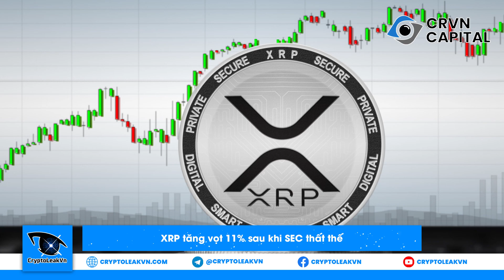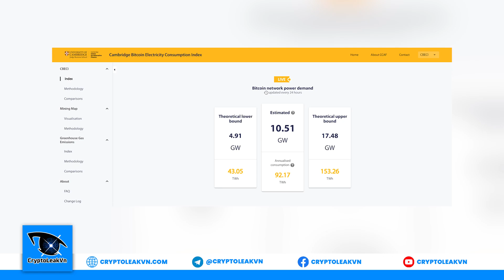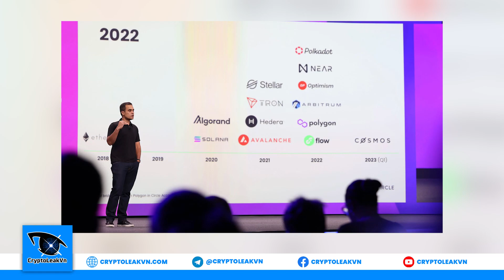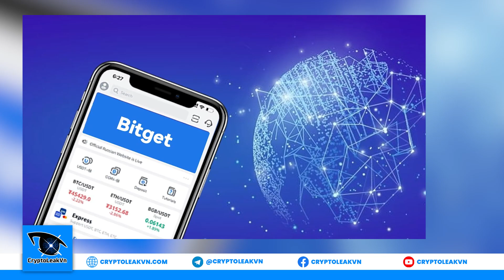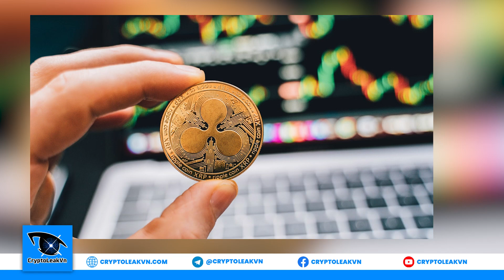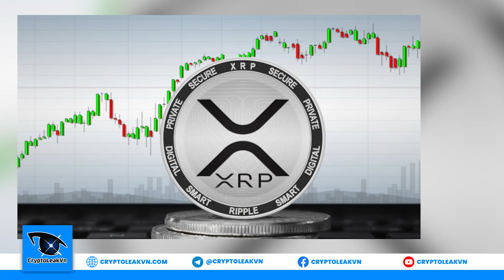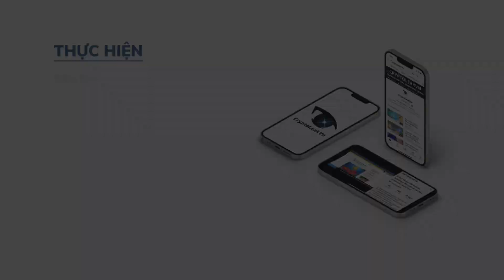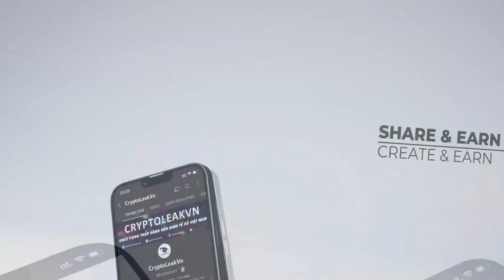Tin Tức Crypto 24h: Toàn Cảnh Thị Trường Ngày 30-09-2022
+ 00:46 - Hàn Quốc quyết tâm không bỏ qua cho Do Kwon và các cộng sự.
+ 01:39 - Lập trường chống Crypto của SEC có thể bị lật đổ bởi CFTC.
+ 02:28 - Các nhà đầu tư tỷ phú tin vào tương lai Crypto trước cuộc đại suy thoái.
+ 03:17 - Mức tiêu thụ điện của Bitcoin giảm mạnh khi thợ đào thua lỗ.
+ 04:13 - Circle bắt tay với Elements nhằm mở rộng mạng lưới thanh toán.
+ 04:53 - Bitget cho phép người dùng giao dịch miễn phí.
+ 06:20 - XRP tăng vọt 11% sau khi SEC thất thế.
+ 07:31 - Metamask ra mắt trình theo dõi danh mục đầu tư.
+ 08:29 - Vốn hóa thị trường tiền điện tử.